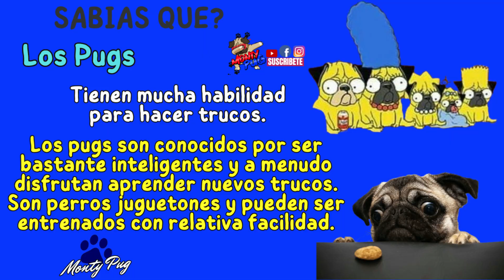🐾 COSAS IMPRESIONANTES que NO SABIAS de los PERROS PUG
Origen histórico: Los pugs, también conocidos como carlino en algunos lugares, son una antigua raza de perros originaria de China. Tienen una historia que se remonta a más de 2,000 años.

Favoritos de la realeza: Los pugs fueron los perros de elección de la realeza china durante la dinastía Ming. Incluso se decía que los emperadores tenían guardianes de pugs.

Personalidad encantadora: Los pugs son conocidos por su personalidad amigable y cariñosa. Son perros muy sociables y suelen llevarse bien con niños y otros animales.

Apariencia distintiva: Los pugs tienen una apariencia distintiva con arrugas en la cara, hocico achatado y una cola enroscada. Su pelaje es suave y puede ser de varios colores, siendo el color beige y el negro los más comunes.

Raza braquicéfala: Los pugs son una raza braquicéfala, lo que significa que tienen una cabeza achatada y una nariz corta. Esto puede llevar a problemas respiratorios y los hace más sensibles al calor.

Apego a sus dueños: Los pugs son perros muy leales y apegados a sus dueños. Les encanta la compañía humana y pueden desarrollar ansiedad por separación si se los deja solos por largos periodos.

Apodo de "perro miniatura": En su momento, los pugs eran conocidos como "perros miniatura" debido a su tamaño compacto y encanto.

Raza de juguete: Los pugs son considerados una raza de juguete debido a su tamaño pequeño y aspecto adorable. Sin embargo, a pesar de su tamaño, son perros robustos y en general saludables.

Héroes de la pantalla: Los pugs han aparecido en películas y programas de televisión populares, como "Hombres de negro" y "La vida secreta de las mascotas."

Habilidad para hacer trucos: Los pugs son conocidos por ser bastante inteligentes y a menudo disfrutan aprender nuevos trucos. Son perros juguetones y pueden ser entrenados con relativa facilidad.

Estos son algunos datos curiosos sobre la raza de perro Pug. Son una raza encantadora que ha ganado el corazón de muchas personas debido a su personalidad única y apariencia adorable.